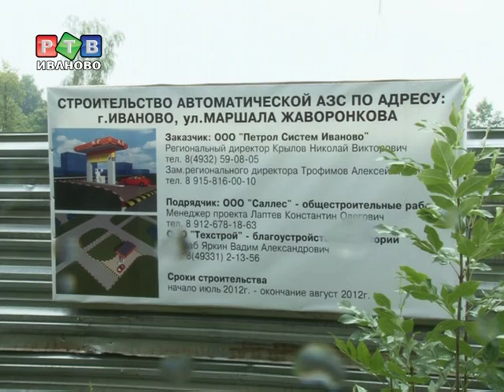Школа рядом с "бомбой замедленного действия"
О том, что значит жить как на пороховой бочке теперь знают родители учащихся школы номер 41. Недавно рядом с учебным заведением началось строительство автозаправки